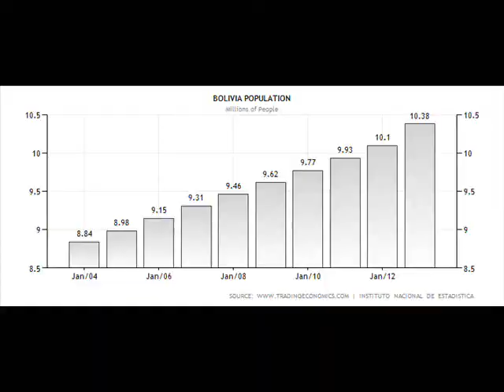Bolivia by Marc